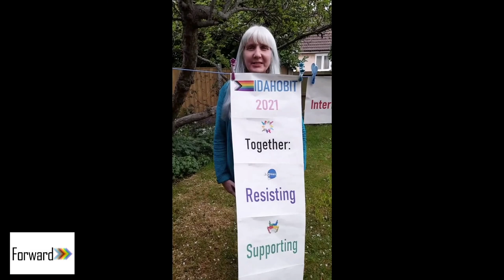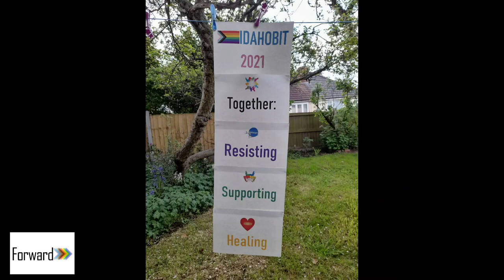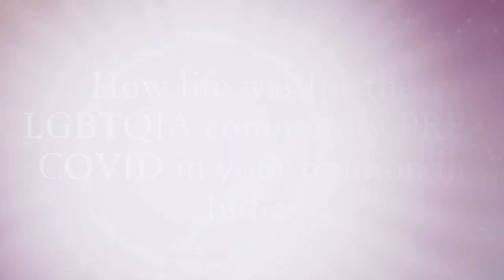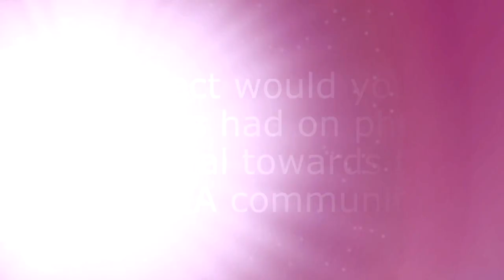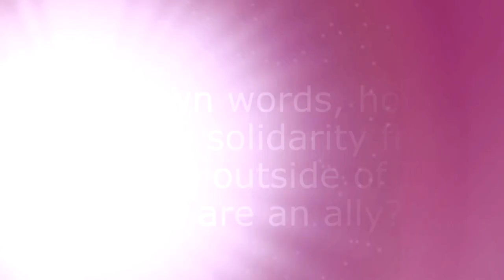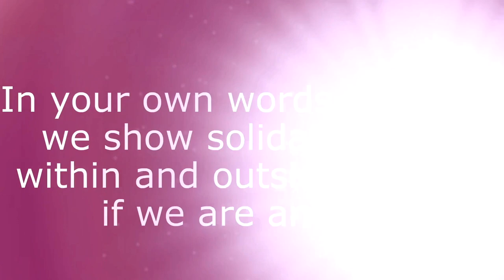International IDAHOBIT 2021 - Anwar Jamal from India in the Diversity and Inclusion Talks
IDAHOBIT 2021 - International Day Against Homophobia, Biphobia, Intersexism and Transphobia (IDAHOBIT)

Courtesy - Forward LGBT Org, London.
Video curated by Majojo, the VP EMEA/APAC Pride Group at a World Leading MNC, United Kingdom. Mohd Anwar Jamal Faiz from India speaking up in the Diversity and Inclusion Talks.